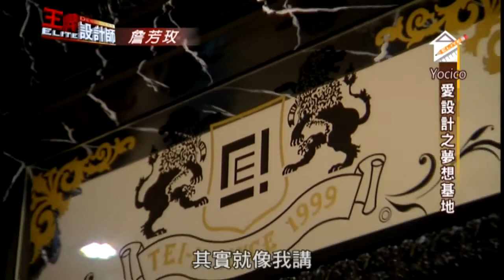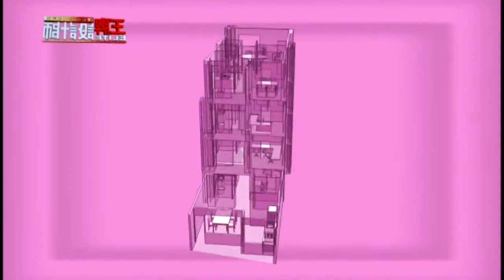【程翊開箱】如何用油漆打造皮革質感呢? 開箱室內設計辦公室 (EP.3) 辦公室獨棟的辦公場域│商業空間設計│高質感的百年歐風飯店感【程翊設計 詹芳玫】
通常有雙梯透天的物件
業主有時會煩惱雙梯之間
該如何發揮最大的坪效呢?
並同時還要有美感呢

在美化的部分
我們透過特殊的工法
來打造皮革質感的氛圍
創造高CP值感

百年歐風的飯店
完美地融入進商業空間裡

不僅我們、來訪的客戶滿意
也替空間注入了新生命!

程翊設計

地址:台北市內湖區金湖路363巷67弄59號
官方LINE ID: tei1688